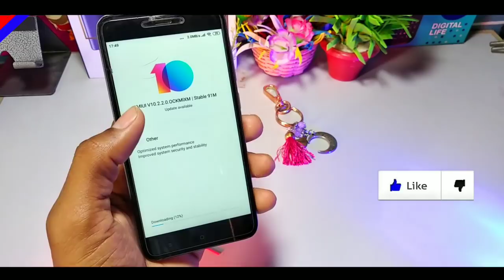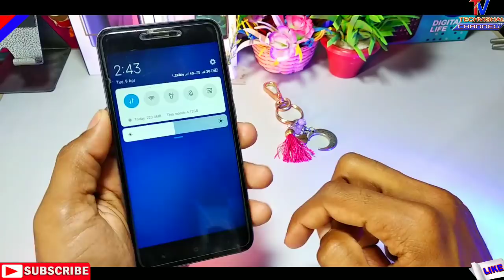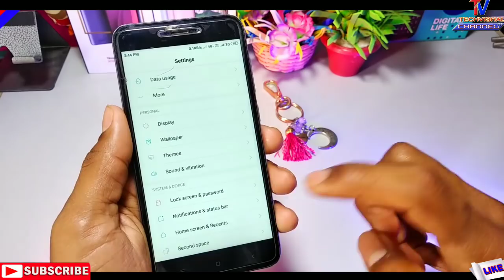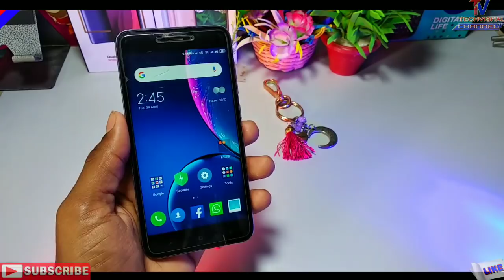Redmi 5A New MIUI 10.2.2.0 Stable Update Rolling Out | Fix VoLTE, All Bugs, What's New Features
Redmi 5A MIUI 10.2.2.0 Stable Update Start Rolling Out with New Features and Fix VoLTE, All Bugs All Details.
Friends in this video i tell you Redmi 5A MIUI 10.2.2.0 Android 8.1 Oreo Update All information Portrait Mode, Face Unlock Features and Fix VoLTE, All Bugs All Details in Hindi.

            Techvishal VSB
🔺Tips:-